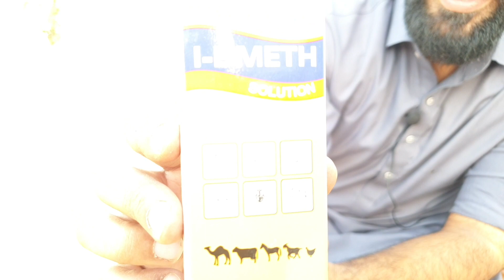Aseel Cages Khuddon main Chichar Par jain to kya karain | Aseel Setup in Islamabad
Aseel Cages Khuddon main Chichar Par jain to kya karain Aseel Setup in Islamabad by Fahad Amir Aseel Farm